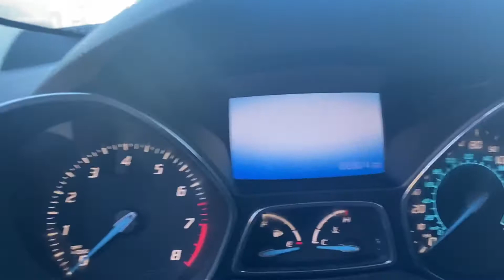2013 Ford Escape